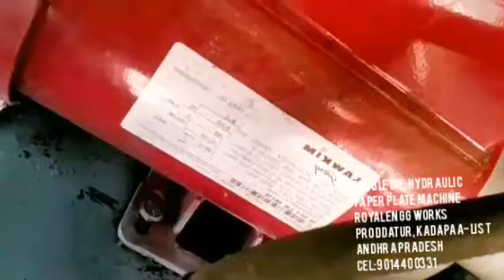Paper plates making machine-Single Die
For
PRODDATUR
KADAPA DIST
ANDHRA PRADESH
INDIA